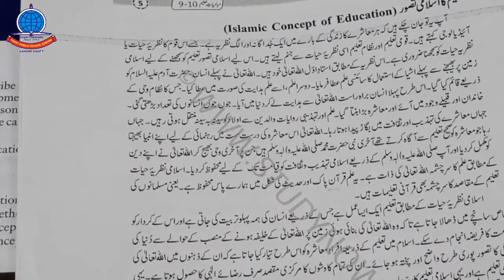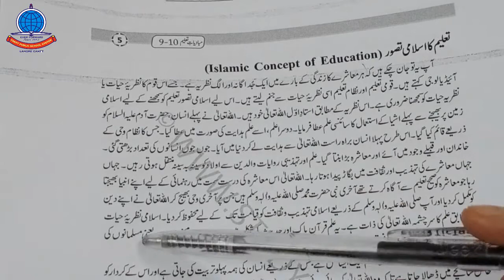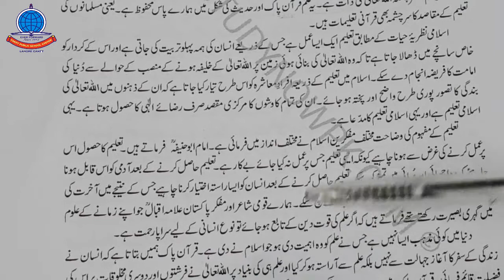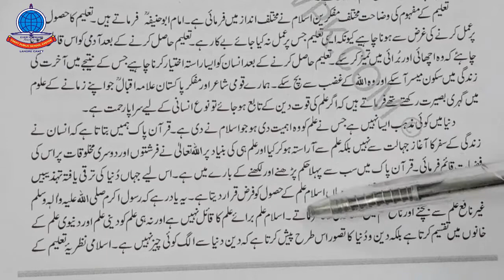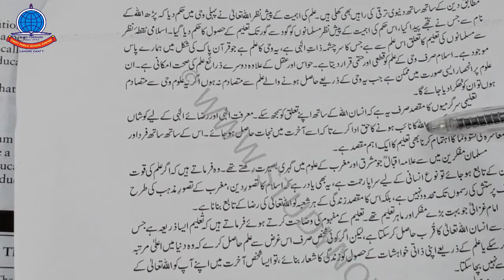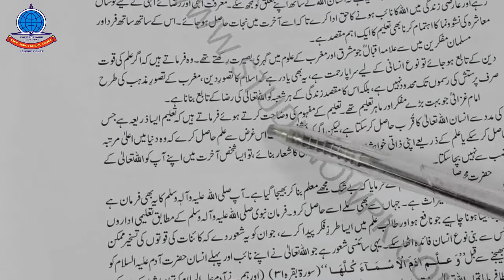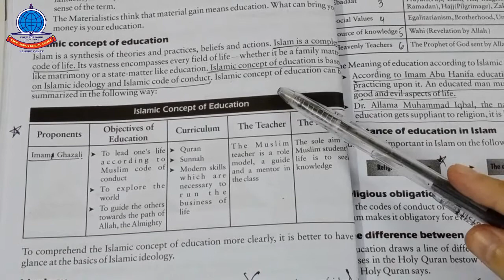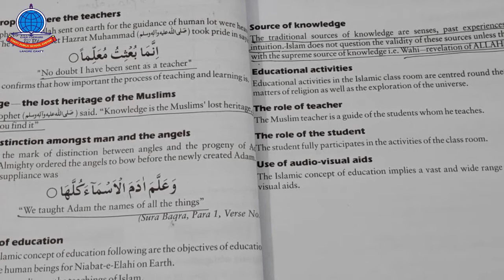Education K 9 Lecture 2 ch 1 Islamiat concept of education